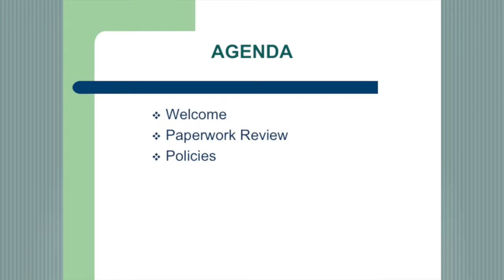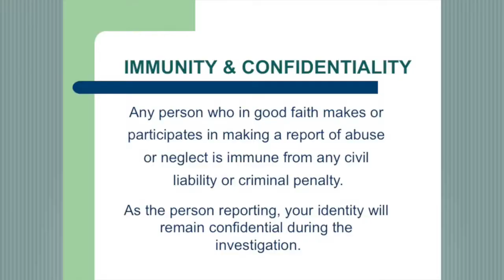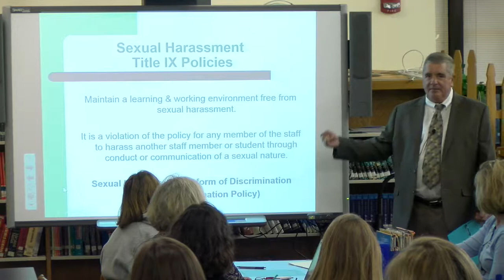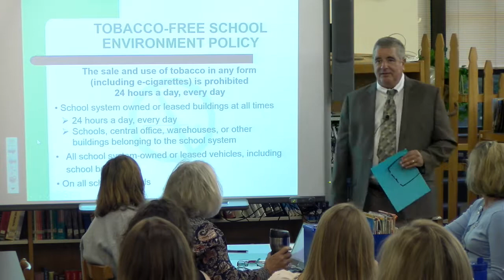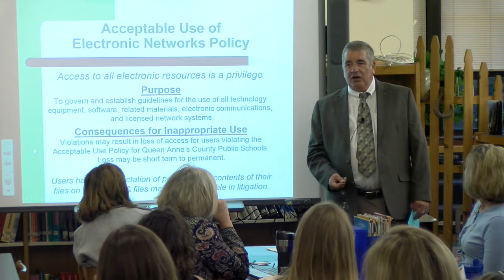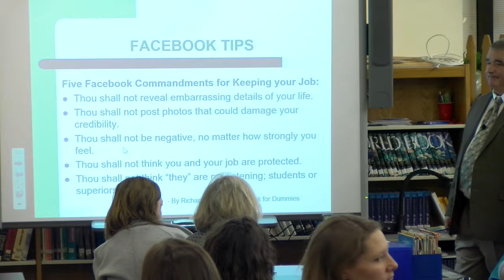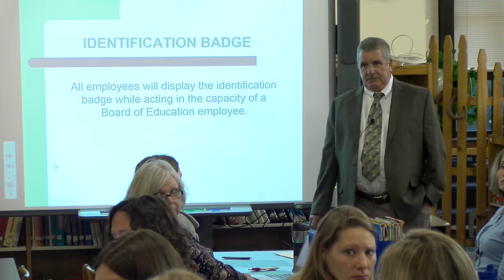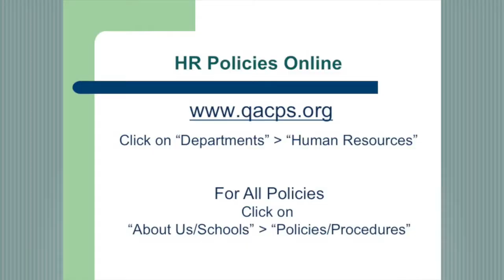HR Policies Briefing at CES 2017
QACPS HR Policies Briefing at CES Sept. 2017